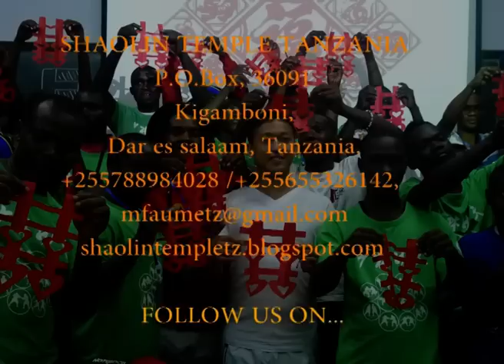CHINESE NEW YEAR IN TANZANIA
Chama cha Wushu Tanzania kikishiriki vyema katika sherehe za mwaka mpya wa kichina zilizofanyika katika viwanja vya Mnazi mmoja Jijini Dar es salaam.

Mgeni rasmi alikua waziri mkuu msaafu Mizengo Pinda,
kipindi bado ni waziri mkuu.